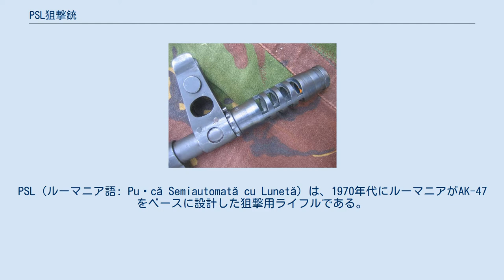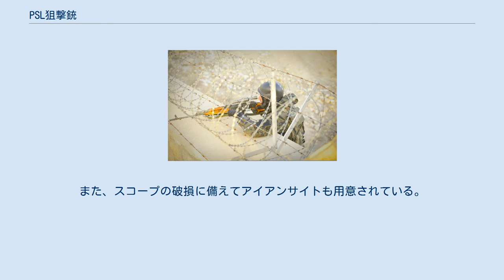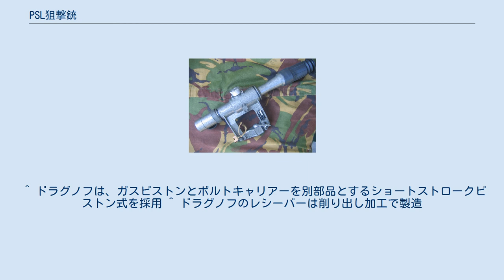PSL狙撃銃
#7.62mm銃
PSL（ルーマニア語: Pușcă Semiautomată cu Lunetă）は、1970年代にルーマニアがAK-47をベースに設計した狙撃用ライフルである。
また、FPKとも呼ばれることもある。
 PSLは、小隊の選抜射手（マークスマン）向けに設計されたマークスマンライフルであり、その設計・運用思想はソビエト連邦製のドラグノフ狙撃銃に類似している。
また、大きく肉抜きされたサムホール式銃床など、外見もドラグノフとの類似点が多く、弾薬もドラグノフと同型の7.62x54mmR弾を使用するが、全体的な構造には相違点も多く、内部構造的にはドラグノフよりもAKMやRPK軽機関銃との類似点が多い。
 光学照準器や暗視式照準器は、レシーバー左側面部のアリ溝式レール（Doveteil Rail）を介して取り付けるものであり、レールはドラグノフのものと互換性がある。
また、スコープの破損に備えてアイアンサイトも用意されている。
 ルーマニアで製造されているPSL用の標準的な光学照準器はLPS T2（ルーマニア語: Luneta Puṣca Semiautomata Tip 2）と呼ばれ、ルーマニアのIOR（Întreprinderea Optică Română）で生産されている。
LPS T2はロシア製のPSO-1を基にしており、外見、基本性能・内部照準線のデザインも同一であるが、内部照準線の蛍光塗料の発光源にはトリチウムが使用されている。
 この銃とドラグノフ狙撃銃との外見の細かい差異の例は、マガジン位置がトリガー位置に寄っている、ハンドガードの構造が違う、前述の通り頬あてと銃床が一体化しているため、銃床のデザインが違うこと等である。
 ^ ドラグノフは、ガスピストンとボルトキャリアーを別部品とするショートストロークピストン式を採用 ^ ドラグノフのレシーバーは削り出し加工で製造